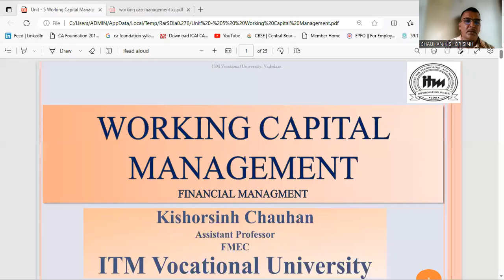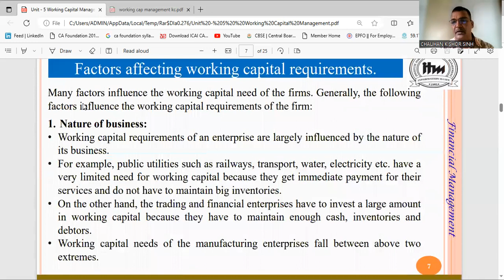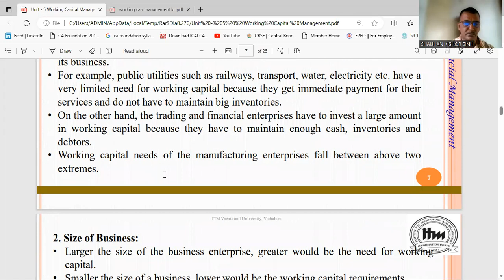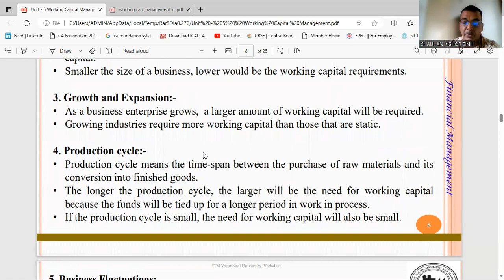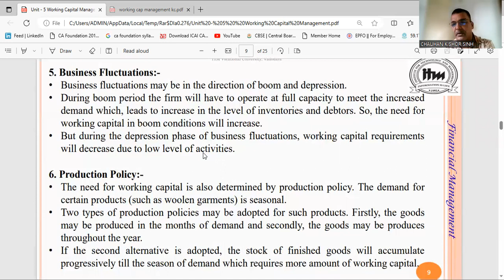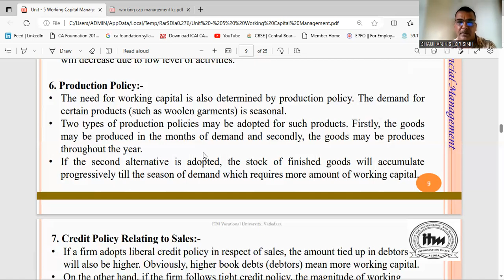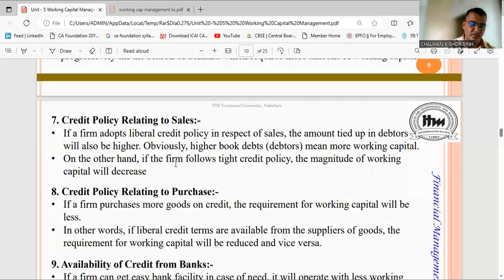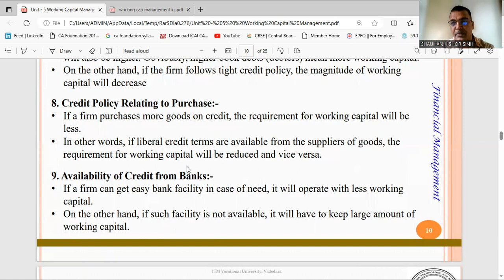WORKING CAPITAL MANAGEMENT